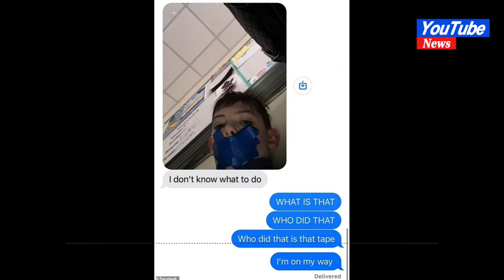North Carolina teacher resigns after taping 11-year-old's mouth shut: 'He was humiliated'news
North Carolina teacher resigns after taping 11-year-old's mouth shut: 'He was humiliated'

The North Carolina teacher resigned days after the incident
A North Carolina mother is speaking out after her son sent her a photo from his classroom showing his mouth taped shut in a disciplinary measure taken by his teacher.

Catherine Webster told WRAL-TV that her 11-year-old son Brady had sent her a photo last month from his Smithfield Middle School sixth-grade classroom, showing his mouth covered with several strips of blue painter's tape over his mouth after he allegedly had been too talkative in class.

"I don’t know what to do," Brady’s text message to his mother said.

"He was humiliated," Webster told the outlet.
Webster told  that her son had been taped at the beginning of class and "forced to sit through the entire period like that" and that two of his classmates also had been taped that same day.

"It had been going on for a while before this day," Webster said of the alleged disciplinary measure. "His teacher never once called me to discuss his behavior, so I wasn’t aware he was a problem for her."
Catherine Webster immediately took the issue to the principal’s office, and an investigation was launched.

WRAL-TV reported that the teacher, who had just been hired in August 2022, had resigned on Feb. 17, just days after the photo was taken.

"We can confirm that whenever such allegations arise, our administration responds swiftly by investigating the allegations and, sometimes, by removing staff from classrooms pending completion of a thorough review," the school system said in a statement to the outlet.
An investigation by the Johnson County Sheriff’s Office found that several other allegations against the teacher had been made, but determined after consulting with the district attorney that an assault charge was not warranted, according to WRAL-TV.

Webster told  that she is "satisfied" with the way the principal "acted immediately" to ensure that the teacher was not in class the next day but is speaking out now to call for "accountability" so that this situation can’t happen again in the future, and the teacher is not allowed to simply move to another jurisdiction.

"Just because Brady didn’t get hurt, doesn’t make this any less serious," Webster said.

reached out to the Johnson County Sheriff's Office for comment but did not immediately receive a response.